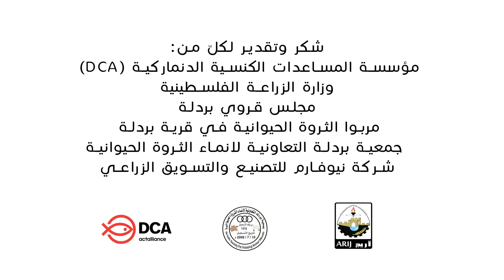قصة نجاح - السيد محمود خضيرات (زيادة حجم الحيازة من الاغنام)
ضمن مشروع " المساعدة في تحسين انتاجية و جدوى تربية الاغنام لتحقيق أمن غذائي و مستوى معيشي أفضل لمربي الثروة الحيوانية في المناطق المعرضة للخطر من الضفة الغربية"